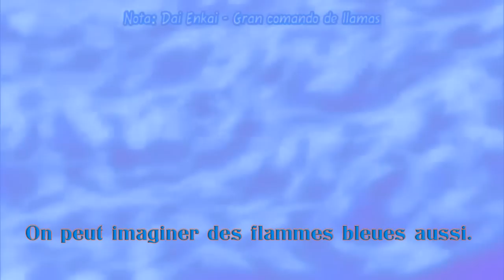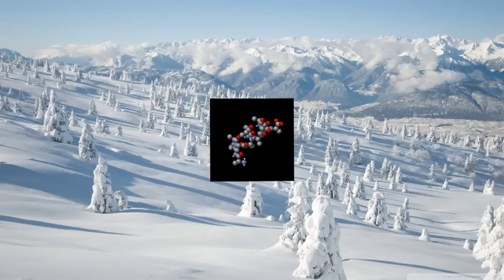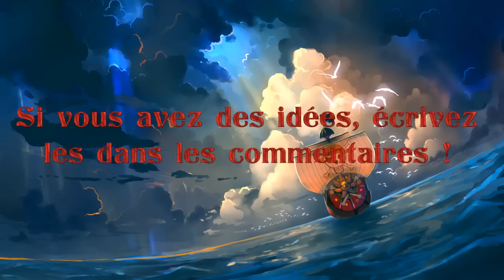SABO DETIENT LA FORCE D'UNE SUPERNOVA ? - L'Éveil du Mera Mera No Mi & du Hi Hi No Mi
! CETTE VIDÉO CONTIENT DES SPOILERS !

J'ai une ptite page Facebook toute douce que tu peux également "Like" en cliquant là

Merci à DragonSama pour les idées.

Tchao ;) A la prochaine pour de nouvelles aventures!